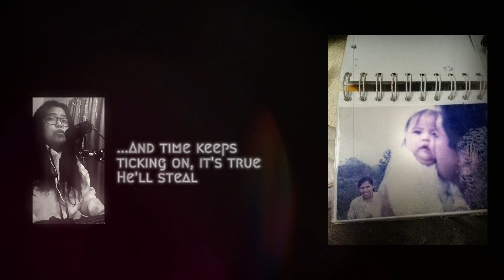"About time" (by Sarang Kang) cover | A song dedication to my Parent's 31st Anniversary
Change some parts of the lyrics based on my parent's first date